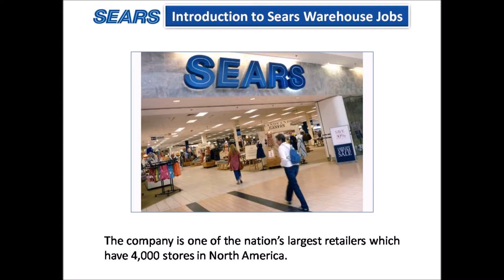Sears Warehouse Jobs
Sears is an American multinational department store chain which has a headquarter in Hoffman Estates, Illinois in Greater Chicago. It was founded by Richard Warren Sears and Alvah Curtis Roebuck back in 1893. Sears, Roebuck and Co. offers a wide range of home merchandise, apparel and other products and services in more than 1,320 Sears branded and affiliated stores in the United States and Canada. The company is one of the nation’s largest retailers which has 4,000 stores in North America.